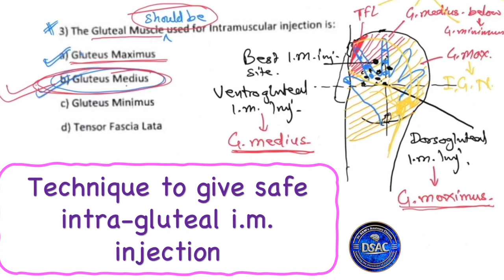Dissection of teres major muscle | Gross anatomy of teres major | Dissection VLOG by Dr. MOHSIN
Anatomy of teres major muscle
Learning anatomy by dissection of cadaver
Teaching in dissection hall
Medical Education

0:00 Welcome to Dr. SAM's Anatomy Classes
0:12 Dissection of teres major muscle
0:42 Origin of teres major
0:59 Insertion of teres major
1:11 Action of teres major
1:43 Nerve supply of teres major muscle
2:14 Anatomy lectures by Dr. Azmi

By
Dr. SAM
Professor of Anatomy

For daily Anatomy MCQs join my Instagram group “Dr. SAM’s Anatomy Classes”

For daily Anatomy MCQs join my LinkedIn group “Dr. SAM’s Anatomy Classes”